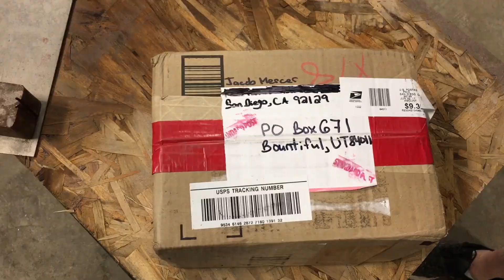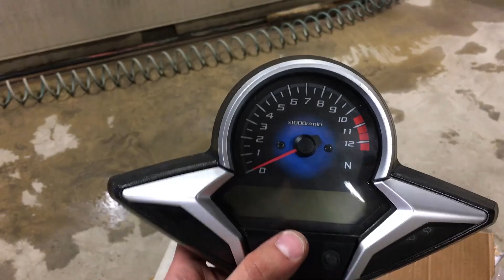Motorcycle Speedometer vs 60,000 PSI Waterjet 🏍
A fan was injured in a motorcycle accident, we are avenging the wrongs done to him.

🏍 Motorcycle Speedometer vs a 60,000 psi waterjet cutter, and we cut something called a rectifier.  Sounds gross.

I just heard about this new site called Book Face. like us now!

When Mitchell remembers, sometimes he posts things on Instagram, show some love, but not too much.

If you have something cool that we haven't cut before, you should send it to us now!!!

Waterjet Channel
USA

Wow, you're reading this?  I pretty much never read descriptions.  Hmm... post in the comments your favorite food and i'll give you a gold star or a high five.

Oh and if you liked this video or another one of our videos, don't steal them and use them somewhere else, because thats rude, then we'll have to be rude and do copyright strikes against you.